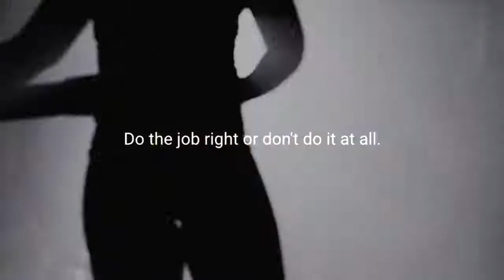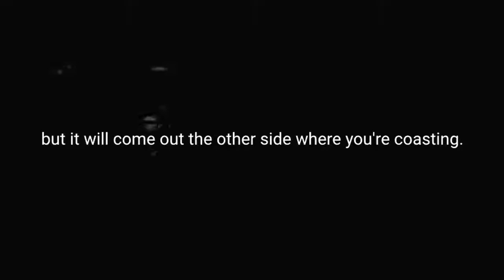WHEN NO ONE'S WATCHING - Powerful Motivational Video